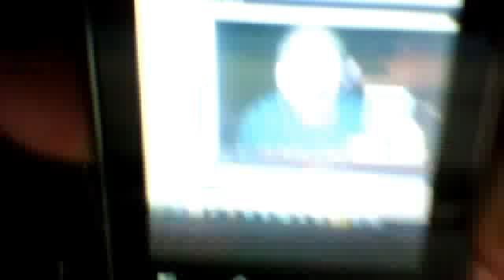Graeginator Getting Ready For My FridayNight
Getting ready to leave for my friday night! TGIF!